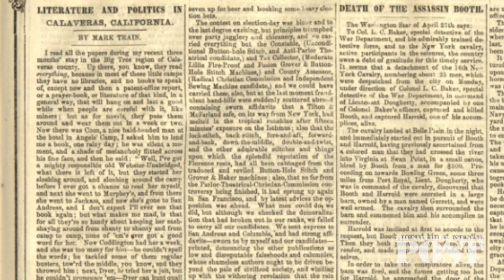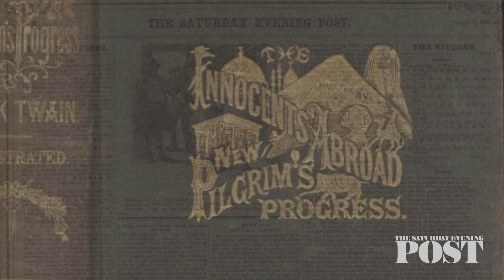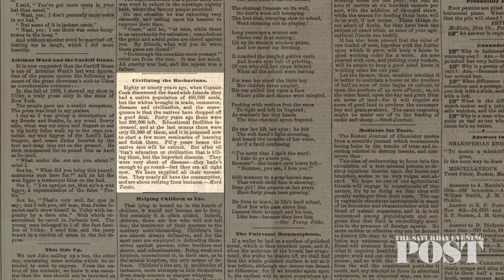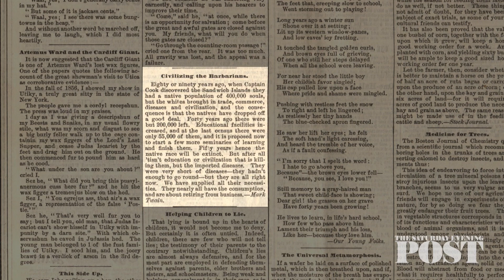The Saturday Evening Post History Minute: When Mark Twain Wrote for the Post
When Mark Twain’s work first appeared in the Post, he was just an aspiring journalist in California. Even back then, he managed to ruffle a few feathers.